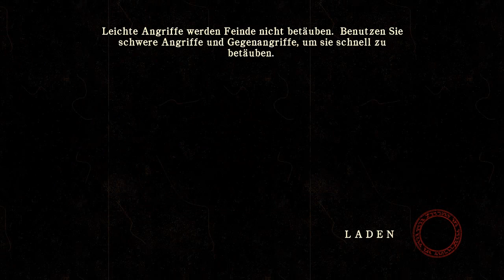Let's Play Silent Hill Homecoming [Part 2] - Robbie Rabbit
Survival-Horror von Konami / Double Helix Games [2009]

» Let's Play Silent Hill Homecoming